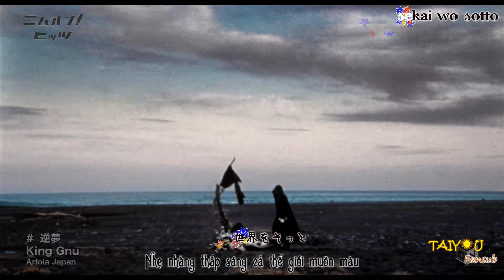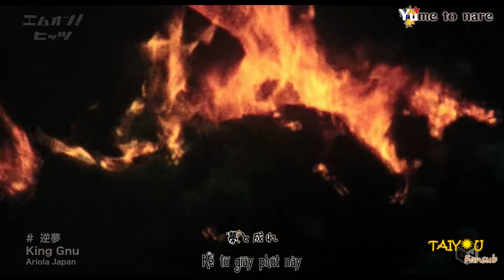[Vietsub + Kara] Sakayume 逆夢 - King Gnu [Jujutsu Kaisen 0 ED]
Song : 逆夢 (Nghịch mộng)
Anime / Movie : 劇場版 呪術廻戦 0 (Jujutsu Kaisen 0: Chú thuật hồi chiến)

Composer: Daiki Tsuneta
Lyricist: Daiki Tsuneta

© Copyright Info:
Vietsub by Taiyou Fansub